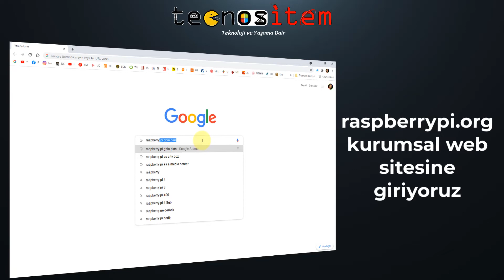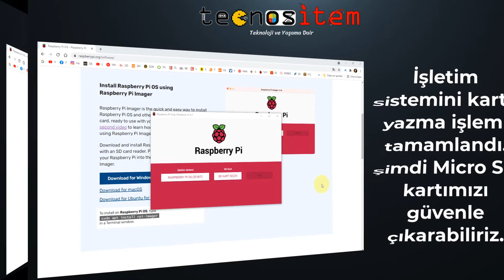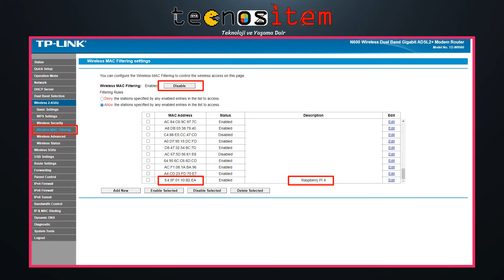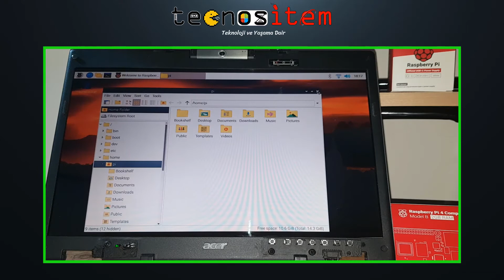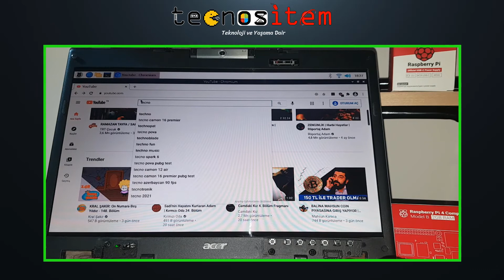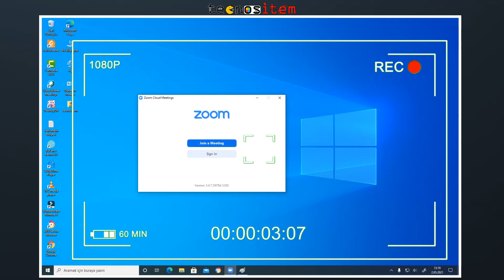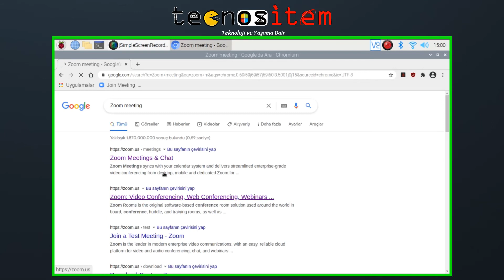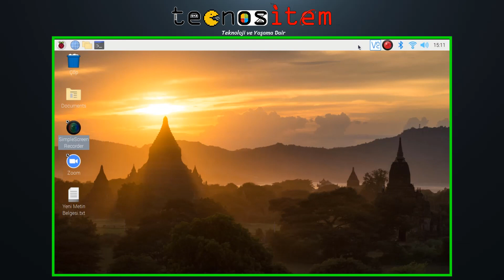ESKİ LAPTOP EKRANINI 'EBA-ZOOM' BİLGİSAYARI YAPTIK- ESKİ LAPTOP PARÇALARINI DEĞERLENDİRELİM- BÖLÜM-2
Teknositem’den herkese selam arkadaşlar…
‘Eski Laptop Bilgisayarımızın Parçalarını Değerlendiriyoruz’ serimize devam edicez. Bu serinin ilk bölümünde ekranımızı laptoptan ayırmış LCD paneline bir kontrol kartı takarak bağımsız bi monitör yapmıştık.
Monitörümüzü bağımsızlığına kavuşturmuştuk. Bugün, monitörümüzü sosyalleştiricez. Peki bunu nasıl yapıcaz? Tabiki onu bilgiyi sayar duruma getirerek..
EBA'dan bir ders izledik. ZOOM üzerinden canlı bir derse sorunsuz katıldık.
00:00 Giriş
00:40 Raspberry Pi Nedir?
01:10 Raspberry Pi Çalıştırmak Gerekli Donanımlar
02:02 Raspberry Pi Kit Kutu İçeriğinde Neler Var?
02:22 Bu Videoda Neye Odaklandık?
02:37 Raspberry Pi 4 Mimari Yapısı ve Genel Özellikleri
04:06 Raspberry Pi İle Neler Yapılabilir?
05:00 Raspberry Pi İşletim Sistemini Micro SD Karta Kurma Adımları
06:40 Micro SD Kartı Raspberry Pi Üzerine Takıp Mini Kasayı Topluyoruz
07:30 Raspberry Pi Takılı Monitörümüzü İlk Kez Çalıştırıyoruz
07:55 İlk Konfigürasyon Adımları
09:50 Raspbian İşletim Sistemi Menülerine Hızlı Bakış
12:10 Chromium Web Tarayıcısı İle Sörfe Başlıyoruz
13:12 Chromium Web Tarayıcısı İle EBA’ya Girip Ders İzliyoruz
14:25 Chromium Web Tarayıcısı İle Zoom Üzerinden Canlı Derse Katılıyoruz
18:20 Kapanış